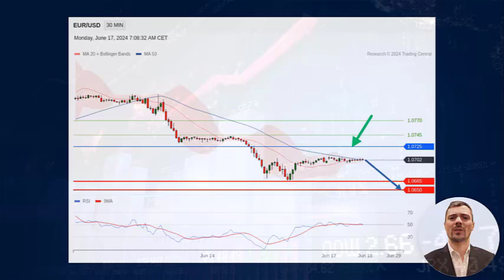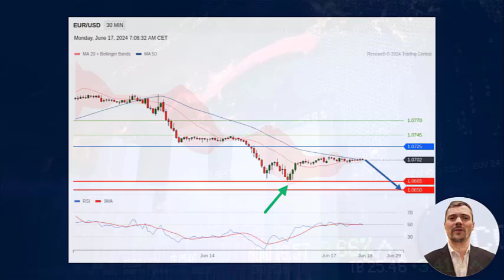Forex Market - EUR/USD Analysis on 06/17/2024: How to Trade today?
EURUSD forex market video: Dipping Consumer sentiment
How to trade EURUSD today? What are the price targets? What economic news is impacting the forex market?
👉 Watch the Forex market video by Trading Central's technical analysis experts!

00:00 EURUSD Stock Market and Economic News Today
Dollar remains bullish after University of Michigan consumer sentiment index fell in June.
00:33 EURUSD Technical Analysis Today with Targets
the pair remains below the horizontal resistance at 1.0725 and is challenging its 50-period moving average..
The pair is expected to ..

► Follow-us !